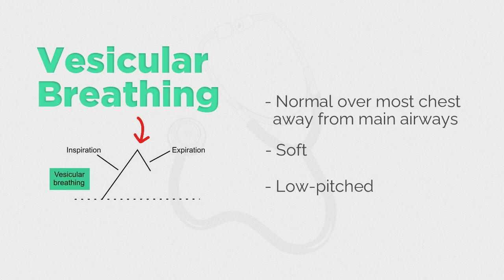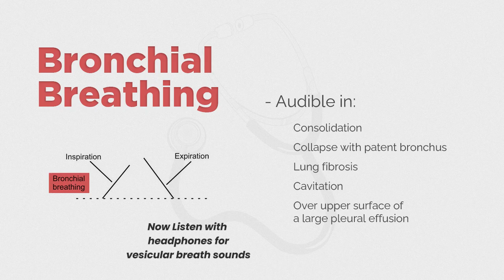Breath Sounds - Vesicular vs Bronchial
This video briefly overviews the normal or vesicular and bronchial breath sounds.

🔍 Looking for exam strategies, medical pearls, and essential study tips? Look no further! Join us at Medigemz.com for a treasure trove of resources to boost your medical journey.

💡 Seeking exam orientation tips, mock tests, and more? Visit Medexamin.com for invaluable exam-related guidance.

Plus, explore additional medical content on our MedExamin channel.

🤝 We value your input! Share any new insights or topics in the comments below.